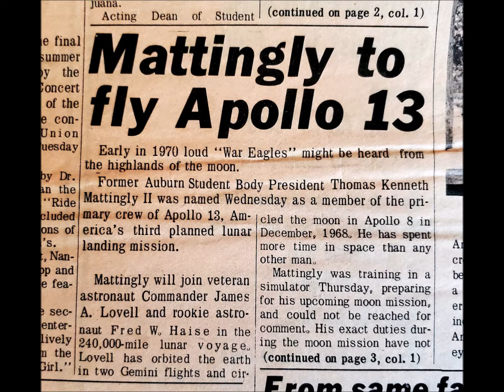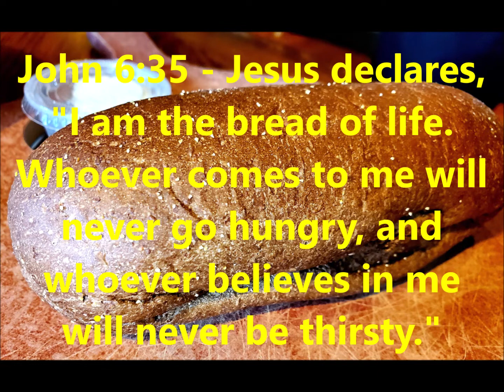Fitting into God's Plan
John 6:35 - How are we doing fitting into God's plan for us and using us in the right combination with others?  Are we being fed by the bread of life and becoming part of the light in the midst of darkness?  What spirit does our life emit each day?